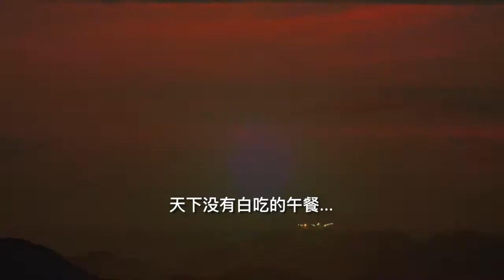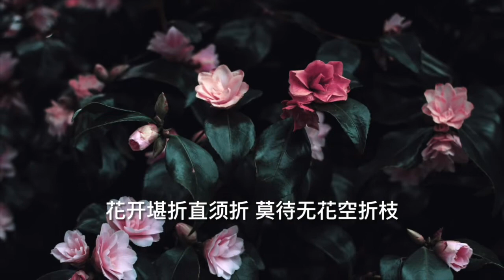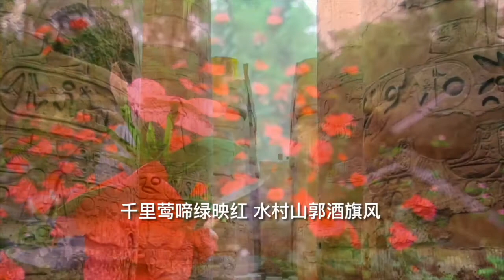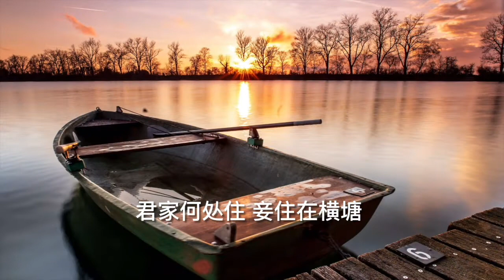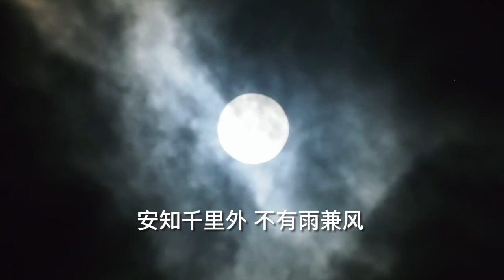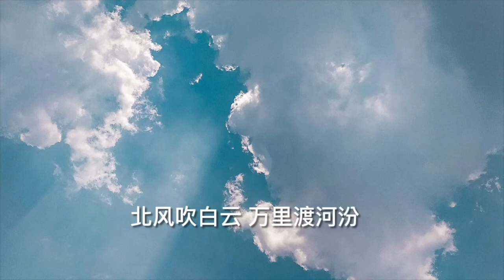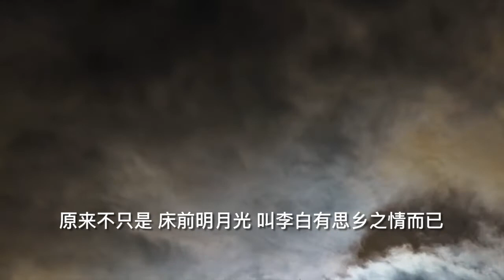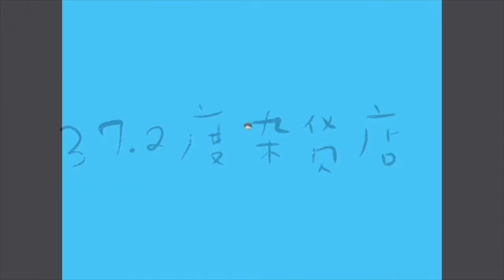说说唱唱唐诗16 完整版 （登鹳雀楼、寻隐者不遇、金缕衣、闺怨、江南春、竹枝词、长干曲、贫女、嫦娥、中秋夜、怨情、汾上惊秋、西过渭州见渭水思秦川、春夜洛城闻笛、寒食、登乐游原）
说说唱唱－唐诗16首（欲穷千里目。。。）

时间是严厉的考验。

1。《江南村》唐。杜牧  廖泓睿 曲 罗豪 演唱
千里莺啼绿映红，
水村山郭酒旗风。
南朝四百八十寺，
多少楼台烟雨中。

春到江南，千里莺啼，百花盛开，红绿交映，临水的村落，依山的城郭，迎风招展的洒旗，都历历在目。南朝时建立了那么多的佛寺，还有数不清的楼台亭阁，如今都笼罩在蒙蒙的烟雨之中。

有些愁绪藏得很深，连自己都不知道。

2。《闺怨》唐。王昌龄  廖泓睿 曲 沈艳妮 演唱
闺中少妇不知愁，
春日凝妆上翠楼。
忽见陌头杨柳色，
悔教夫婿觅封候。

深闺的少妇不知什么是愁，春天里打扮得漂漂亮亮登上华丽的楼台。忽然间看到路口翠绿的杨柳，十分懊悔当初要丈夫外出寻求功名。

一寸光阴一寸金，失去之后才懂得要珍惜。

3。《金缕衣》唐。杜秋娘  廖泓睿 曲 罗豪 演唱
劝君莫惜金缕衣，
劝君惜取少年时。
花开堪折直须折，
莫待无花空折枝。

奉劝你不要珍惜华丽的衣裳，
应当珍惜年少的时光，
花开时就该把握机会采折，
不要等到花谢才来空遗憾。

天下没有白吃的午餐。一滴汗，一粒米，一格楼梯，一种风景。

4。《登鹳雀楼》唐。王之涣 廖泓睿 曲 罗豪 演唱
白日依山尽，
黄河入海流。
欲穷千里目，
更上一层楼。

太阳从山的西边缓缓降落，
黄河滚滚地向东流入大海。
想要看尽千里之外的景物，
就得再登上另一层楼台。

5。《怨情》唐。李白     廖泓睿 曲 沈艳妮 演唱
美人卷珠帘，
深坐颦蛾眉。
但见泪痕湿，
不知心恨谁。

美人卷起了珠帘，
呆呆地久坐，眉头深锁。
但见眼角挂着润湿的泪痕，
心中不知在恨哪一个？

心情不好，黄昏也显得短暂

6。《登乐游原》唐。李商隐  廖泓睿 曲 罗豪 演唱
向晚意不适，
驱车登古原。
夕阳无限好，
只是近黄昏。

傍晚时分心里闷闷的，
於是坐了车子登上乐游原。
夕阳西下，景色怡然，
只是已经接近黄昏。

调子要唱多高才刚刚好？

7。《贫女》唐。秦韬玉  廖泓睿 曲 罗豪 演唱

蓬门未识绮罗香，
拟托良媒益自伤。
谁爱风流高格调？
共怜时世俭梳妆。

敢将十指夸针巧，
不把双眉斗画长。
苦恨年年压金线，
为他人作嫁衣裳。

穷人家的姑娘从未见过绫罗绸缎的衣裳，
想请媒人说个亲事，却觉得很感伤。
有谁能欣赏我不同凡俗的高尚格调？
体念时局艰难，总是妆扮成朴实模样。
我敢说在用十指做针黹技巧上，能做得很好，
却不愿在双眉上跟别人比赛谁画得长。
只恨年年做刺绣的工作，
为得是帮别人做出嫁的衣裳。

是不是各个隐士的行踪都神秘如仙？飘忽如云？

8。《寻隐者不遇》唐。贾岛 廖泓睿 曲 沈艳妮 演唱
松下问童子，
言师采药去。
只在此山中，
云深不知处。

在松树下向小童打听隐居的朋友，
他说师父出门采药去了。
只知道在这座山里，云遮雾绕的，
不知道师父在山中什么地方。

9。《寒食》唐。韩翃 廖泓睿 曲 罗豪 演唱
春城无处不飞花，
寒食东风御柳斜。
日暮汉宫传蜡烛，
轻烟散入五侯家。

春天的京城到处柳絮飞舞，扬花飘散。
寒食节御苑的杨柳在春风中摇荡。
日落天晚，皇宫传送着朝廷赏赐的蜡烛，
燃烧升起的轻烟飘进了豪门权贵之家。

10。《长干曲》唐。崔颢  廖泓睿 曲 沈艳妮、罗豪 演唱

君家何处住？妾住在横塘；
停船暂借问。或恐是同乡。

家临九江水，来去九江侧。
同是长干人，生小不相识。

你家在哪里，我住在横塘。
请暂且停船，借问一声，说不定我们是同乡呐。
我的家在长江岸边，常在江上往来。
虽然咱们自小在长干长大，却互不相识。

11。《春夜洛城闻笛》唐。李白 廖泓睿 曲 沈艳妮 演唱
谁家玉笛暗飞声，
散入东风满洛城。
此夜曲中闻折柳，
何人不起故园情。

不知从谁家传来了凄清婉转的笛声，
悠扬的笛声，随着春风传遍了整个洛阳城。
在这样一个春天的夜晚听着这样一支饱含离愁别绪的《折杨柳》，
谁能不起思乡之情呢？

12。《西过渭州见渭水思秦川》唐。岑参 廖泓睿 曲 罗豪 演唱

渭水东流去，何时到雍州；
平添两行泪，寄向故园流！

渭水向东缓缓流去，什么时候才能流到长安呢？
我却不能随水东去，只好将这无尽的乡愁，化作两行泪，
随着东流的水，传至故乡。

13。《竹枝词》唐。刘禹锡  廖泓睿 曲 罗豪 演唱
杨柳青青江水平，
闻郎江上踏歌声。
东边日出西边雨，
道是无晴却有晴。

岸上杨柳青青，江上风平浪静。
忽然听见从江上传来心上人那动听的歌声。
东边出了太阳，西边却还在下雨，
说是没晴（情）吧，其实还有晴（情）。

14。《汾上惊秋》唐。苏頲 廖泓睿 曲 沈艳妮 演唱

北风吹白云，万里渡河汾；
心绪逢摇落，秋声不可闻。

北风吹送着白云，我走遍千上万水，此刻正要渡过汾河。
心情随着黄叶飘落，涌起愁绪，加上那萧瑟的秋风，实在使人受不了

15。《中秋夜》唐。李峤 廖泓睿 曲 罗豪 演唱

圆魄上寒空，
皆言四海同。
安知千里外，
不有雨兼风？

一轮明月升上高空，都说处处月色相同
怎么知道千里外，有没有下雨刮风？

16。《嫦娥》唐。李商隐 廖泓睿 曲 沈艳妮 演唱
云母屏风烛影深，
长河渐落晓星沉。
嫦娥应悔偷灵药，
碧海青天夜夜心。

深夜里，烛影投射在云母石的屏风上
银河逐渐消失，金星正闪耀在东方的低空。
嫦娥该后悔偷吃了仙药，飞上了月宫。
如今只落得孤单一人，夜夜面对着浩瀚青天，心绪不宁。